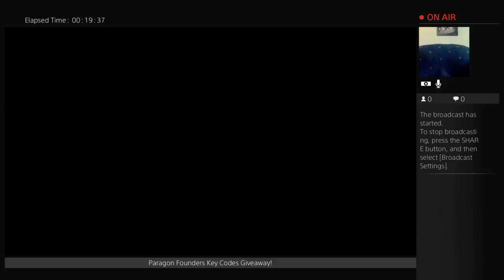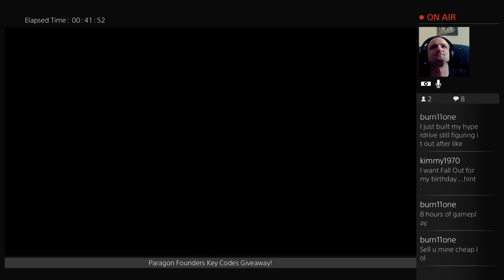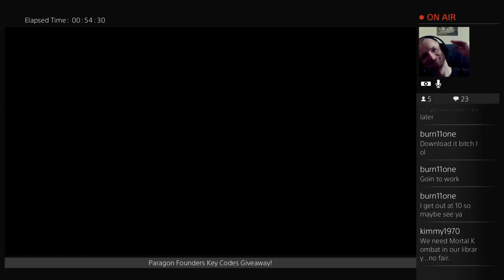[TWITCH] UNCHARTED 4 v1.1 | Multiplayer Plunder!